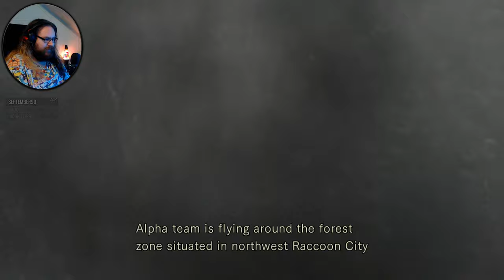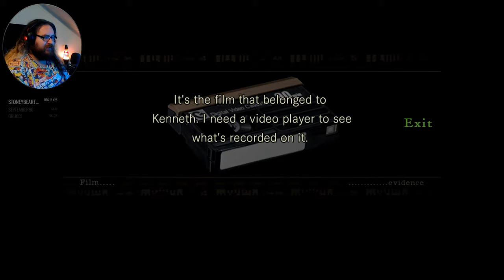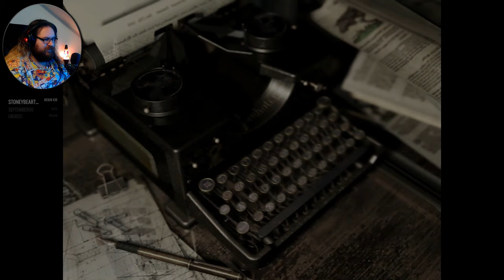100% BLIND Playthrough.. all these years later! | Resident Evil 1 - Pt. 1 | Liquid Blitz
All these years later I've never seen or played Resident Evil 1. Now we start a full Let's Play of the Resident Evil HD Remaster :)

[Credits]
Credits music by Ronald Jenkees